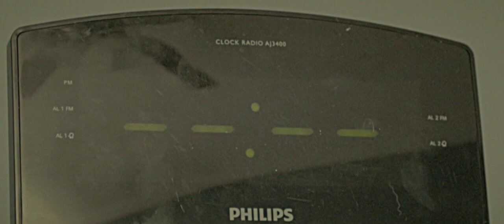Getting There (Clip Teaser) [HD 1080p]